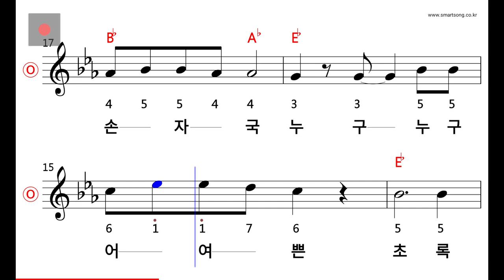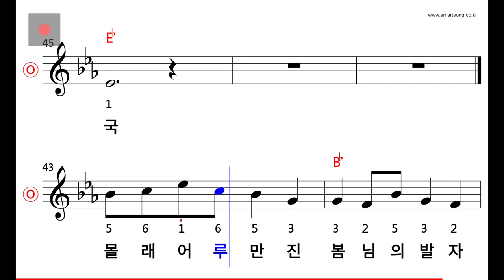동요 - 봄비 MR